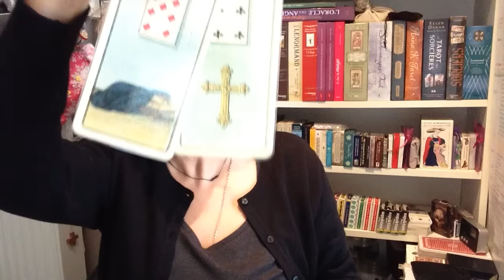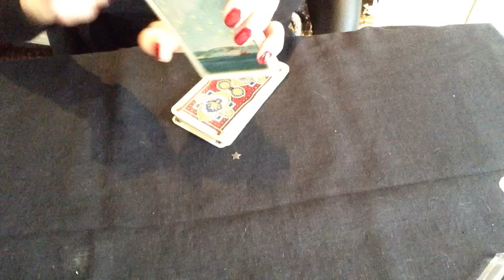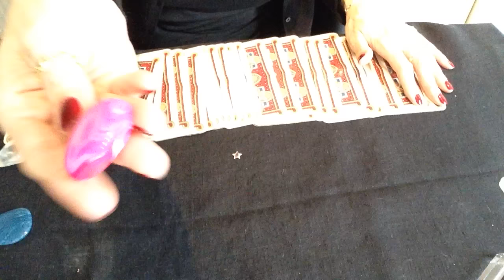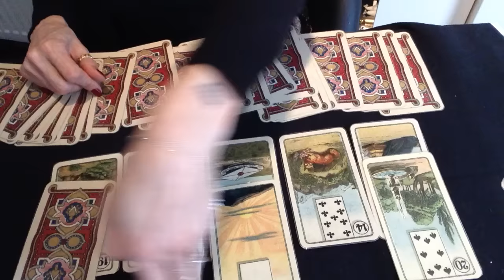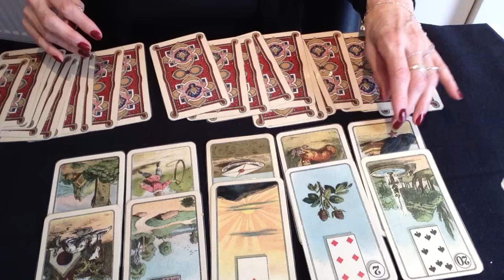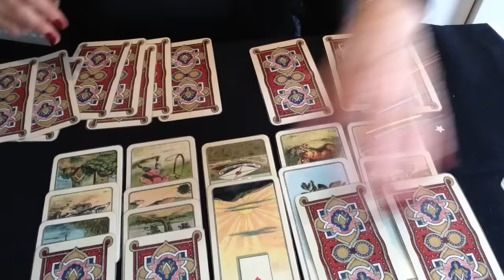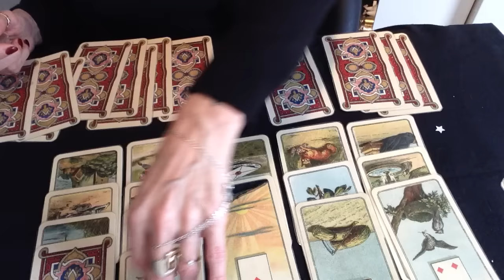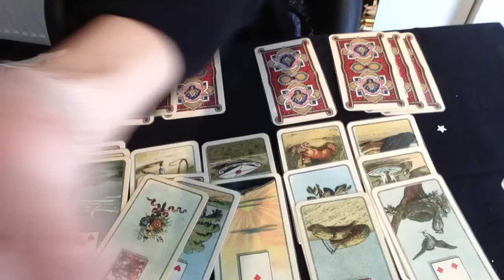CANCER, MARS 2017